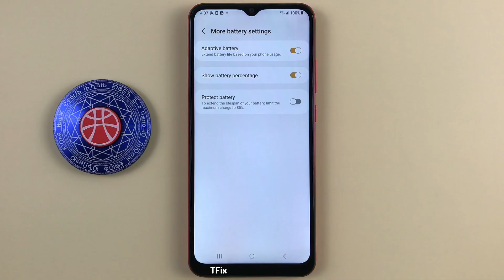How to Show Battery Percentage on Samsung A03 Android 13